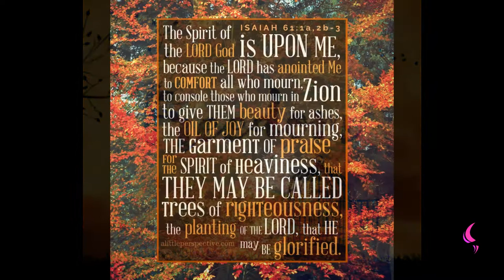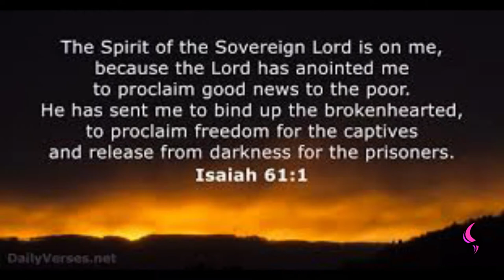Being Restricted | Daily Motivation | Pastor Bim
Watch this insightful motivation teaching by Pastor Bim
THANK GOD FOR THE WORD OF GOD

The Spirit of the Lord God is upon me; because the Lord hath anointed me to preach good tidings unto the meek; he hath sent me to bind up the brokenhearted, to proclaim liberty to the captives, and the opening of the prison to them that are bound;(KJV).

YOU  WILL NOT BE RESTRICTED BUT YIELD YOUR LIFE TO CHRIST.

HE HIS THE ONE THAT GIVES SALVATION THAT SETS A MAN FREE HALLELUJAH .

I PRONOUNCE TO YOU THIS MORNING THAT LIBERTY AS COME TO YOU, EVEN AS YOU YIELD YOUR LIFE TO CHRIST.

IT IS SIMPLE SAY : HAVE YOUR WAY IN ME,
TAKE  OVER MY  LIFE,
I WANT A PERSONAL RELATIONSHIP WITH YOU,
TAKE FULL CONTROL,  I SURRENDER ALL. BE LORD OF MY LIFE,
I PRONOUNCE THAT JESUS IS LORD.

IT IS AS SIMPLE AS THAT.

JUST LISTEN TO THIS PODCAST AGAIN ,AND TAKE THOSE WORDS MEANING IT WITH ALL YOUR HEART AND THAT'S IT .

YOU BECOME A PARTAKER OF  GOD BUSINESS ,HIS LIFE, YOU BECOME OF  HIS BEING AND OF HIS SIGNUS IN HIS VERY NATURE, OLD THINGS WILL BE REMOVED AND A NEW LIFE WILL COME
A LIFE MORE ABUNDANT, GLORIOUS  AND BEAUTIFUL.

DO THAT TODAY, BECAUSE YOU WILL  NO LONGER BE RESTRICTED.
HALLELUJAH.